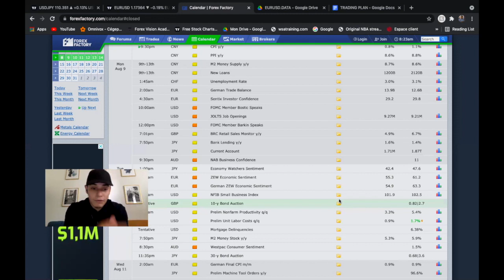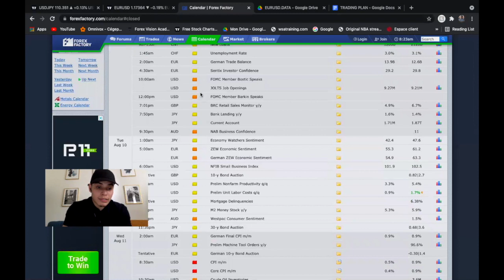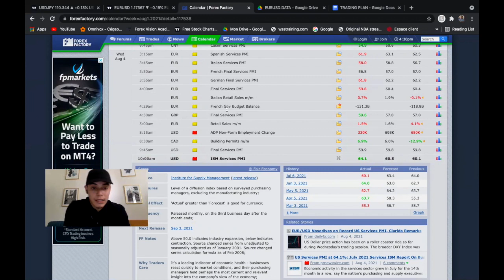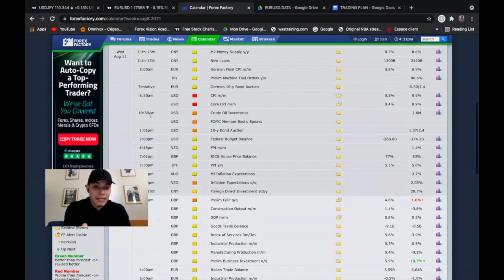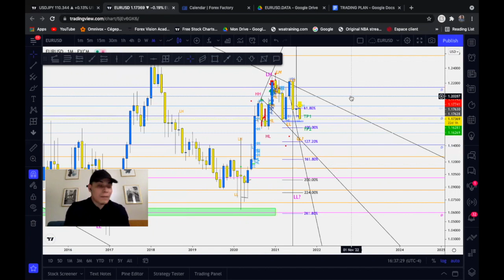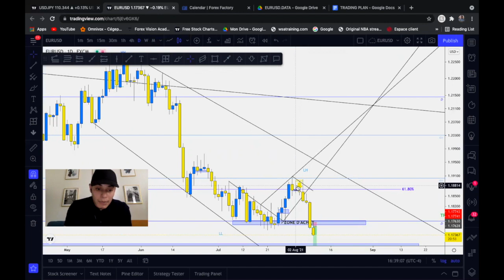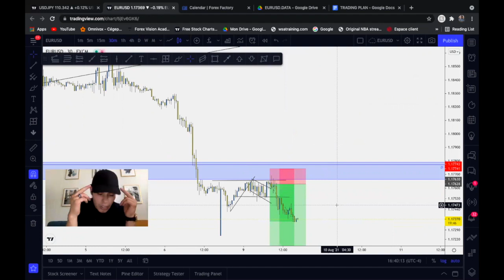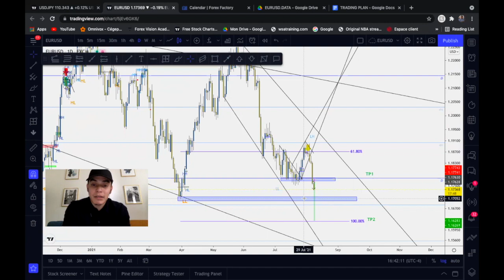Ép 85: Analyse technique Usdjpy et Eurusd 09.08.21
Tu as de la difficulté dans tes analyses ? Mon analyse  technique de usdjpy et eurusd pourront t'aider à solutionner tes problèmes. Tu vas apprendre comment j'analyse et je te partagerai aussi mes meilleurs conseils pour les prochains mouvement à venir :D

Voici le nouveau horaire, vidéo publié à 18h pour
Lundi : Vidéo Analyse du marché
Samedi : vidéo sur psychologie du marché ou théorique (occasionnellement)